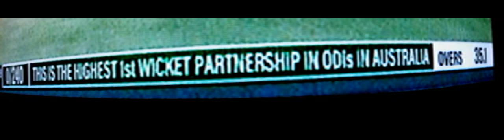Warner, Head smash partnership records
David Warner and Travis Head could well be Australia’s long-term opening partnership after they smashed several national ODI records against Pakistan in Adelaide.

The pair combined to score 284 on Thursday, the second-highest first-wicket partnership in ODI history, just two runs short of the world record posted by Sri Lanka’s Sanath Jayasuriya and Upal Tharanga in July 2006 against England.

Quick Single: Warner lifts Aussies to 7-369

Warner and Head blitzed past Australia’s best opening stand of 246 set by Aaron Finch and Shaun Marsh against Scotland in 2013 and also toppled the country’s overall highest stand of 260, which was set by Warner and his captain Steve Smith against Afghanistan at the WACA Ground in the 2015 World Cup.

The incredible partnership, which ended in the 42nd over when Warner was out for a career-high 179, is comfortably the highest for any wicket against Pakistan, with the previous best of 248 by England duo Alex Hales and Joe Root in August last year now a distant memory.

Warner was on track to become the first Australian in ODI history to score a double century before he fell 21 runs short of the mark when he was caught at backward point, and was just six runs shy of equalling Shane Watson’s 185no as the highest individual score by an Australian.
The dynamic left-hander clocked 19 fours and five sixes in his 128-ball innings and was ably supported by hometown hero Head.

Head, at 23 and 28 days, became the third-fastest Australian to score a maiden ODI century behind Ricky Ponting (21 years and 21 days) and Steve Smith (21y 118d, not the current Australia captain).

Head finished on 128 from 137 balls with nine fours and three sixes as Australia posted 7-369 from their 50 overs.